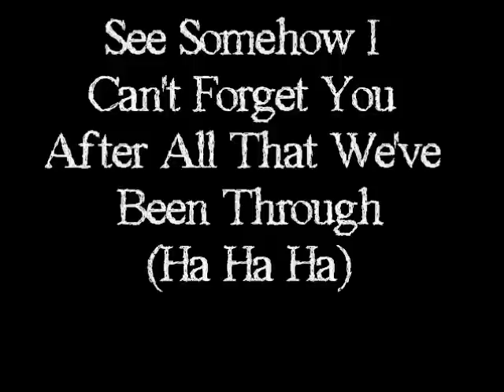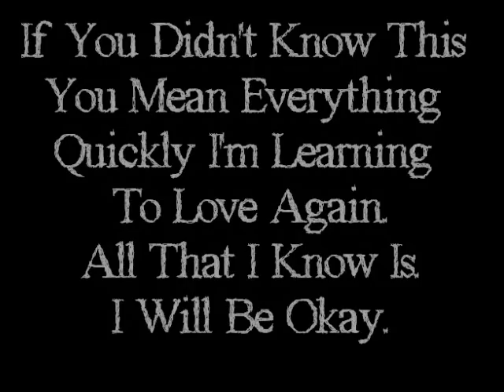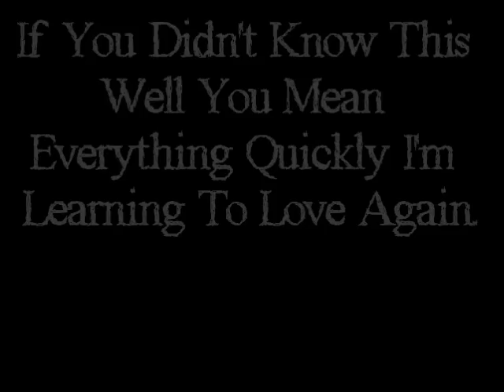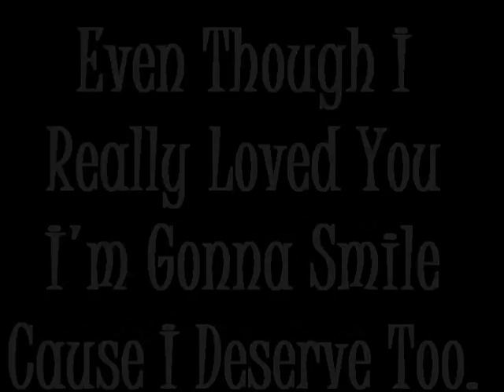Leona Lewis - Better In Time Lyrics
Leona Lewis - Better In Time